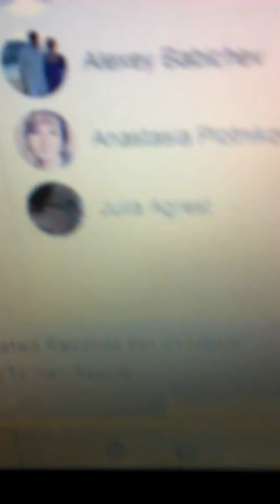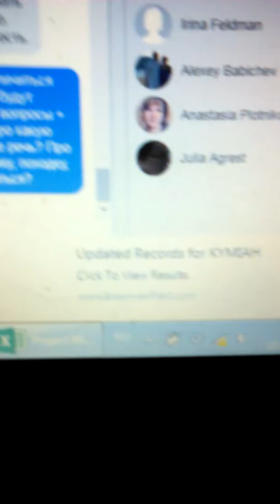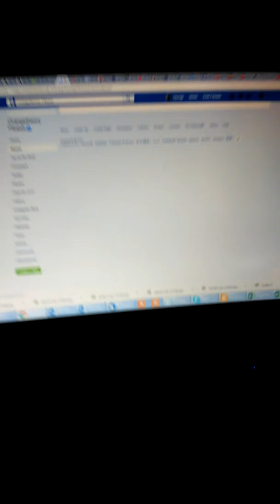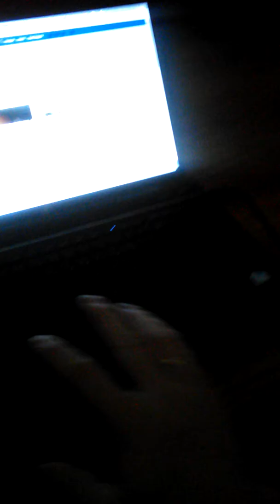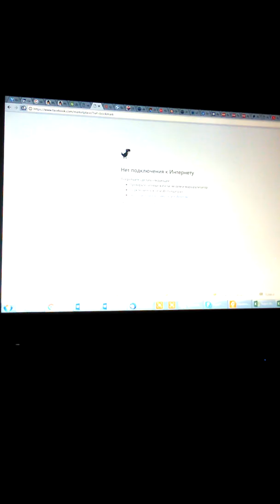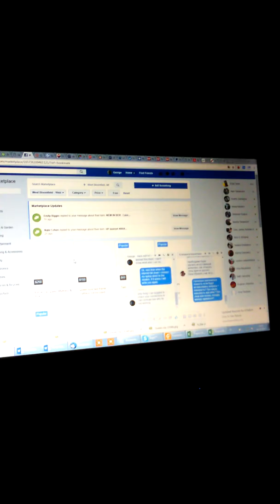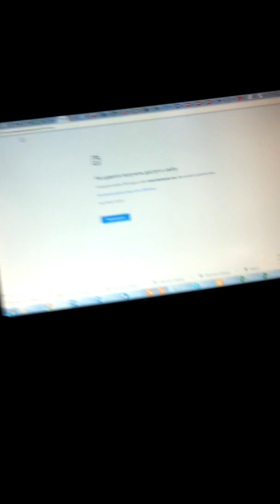Router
Doesn't't work